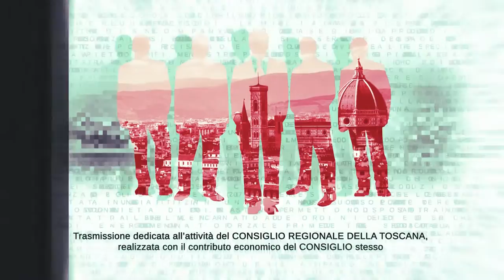TVL Te le Consiglio Regione Toscana n02 140122